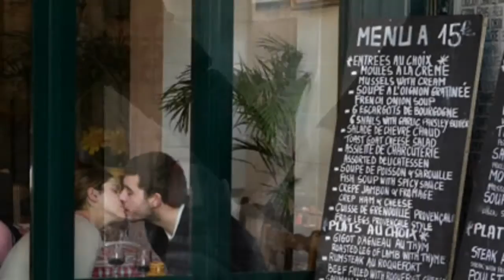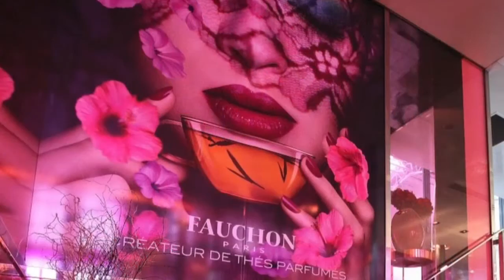APRIL IN PARIS - ELLA FITZGERALD - MARKETS - PARIS SONGS/CHANSONS DE PARIS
ACKNOWLEDGEMENTS:
"APRIL IN PARIS" PERFORMED BY:  ELLA FITZGERALD &
COUNT BASIE AND HIS ORCHESTRA
LYRICS BY: E.Y. HARBURG
IMAGES OF ELLA FITZGERALD
IMAGE OF ELLA FITZGERALD & MARILYN MONROE
FAUCHON - PARIS